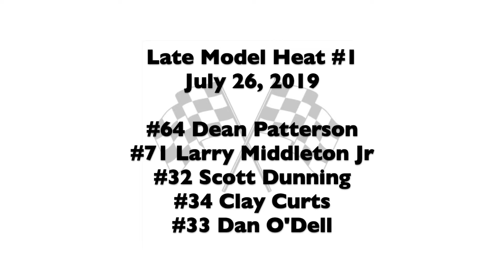7 26 2019 Grundy County Speedway Late Model Heat #1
Check out YouTube Channel For More Race Videos